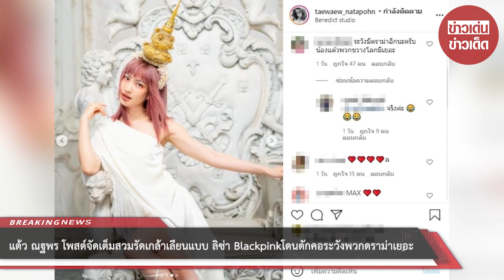แต้ว ณฐพร โพสต์จัดเต็มสวมรัดเกล้าเลียนแบบ ลิซ่า Blackpinkโดนดักคอระวังพวกดราม่าเยอะ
ขอบคุณข้อมูล:
ขอขอบคุณข้อมูลจาก: